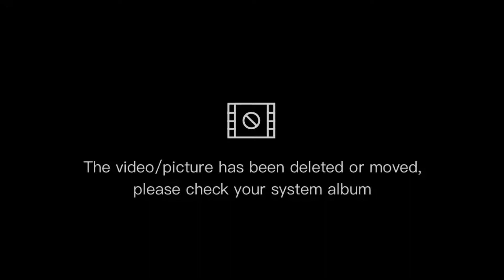VLOG # 64 HOW TO PEEL AND COOK FREST ( CACTUS PADS ) FROM IN THE GARDEN ( TURALLES MIX VLOG )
HOW TO PEEL AND COOK FREST  ( CACTUS  PADS  ) FROM IN THE GARDEN